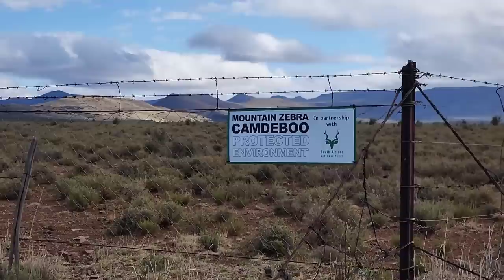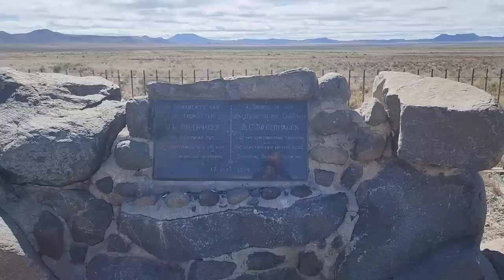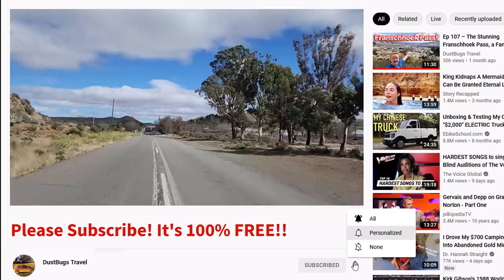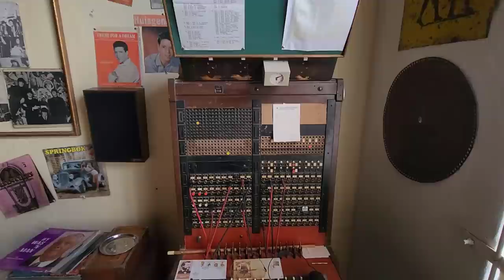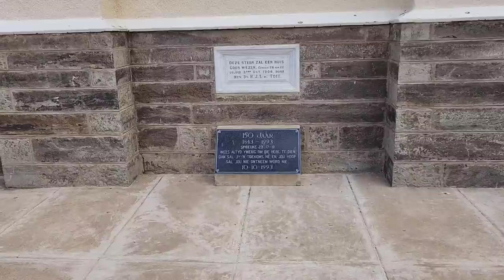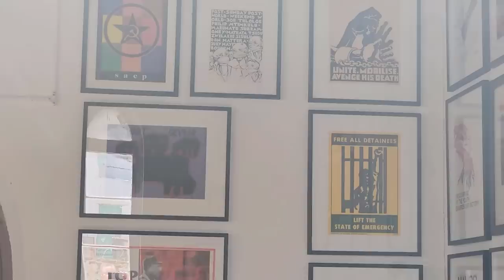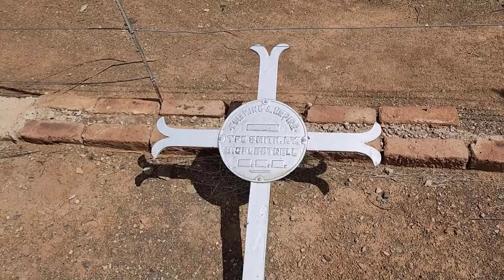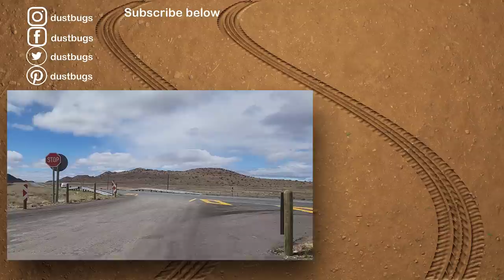S1 – Ep 179 – Richmond – A Small Town in the Karoo Surrounded by Mountains and Plains!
The gravel road we took when leaving our farmstay at Salem Rus for Richmond, was a stunning one. Then again, every gravel road is stunning in my eyes. We crossed the border from the Western Cape into the Northern Cape on this road. In the past we would only notice the filling station on the N1 as we arrived in Richmond to refuel. This day we approached Richmond from the other side of town and this gave us a totally new vibe of this beautiful town full of surprises. One of only two horse museums in the world is here and the other in Kentucky. I had to see this place and it was well worth a visit. Driving through the streets was a real treat. Cute houses, neat streets and interesting things to see. Not to mention the friendly people. A very interesting fact about this town is that it is known as the only book town in South Africa. It sells more books for its size than any other town in South Africa. We loved every minute we spent in Richmond.